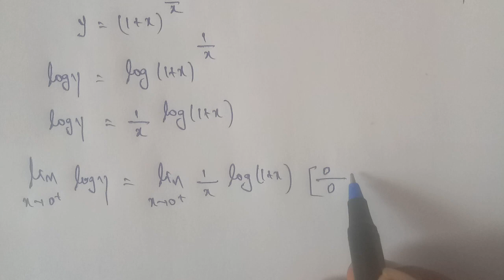TN 12 maths |example 7.43|chapter 7 |Applications of Differential calculus |gmrrao maths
Example 7.43